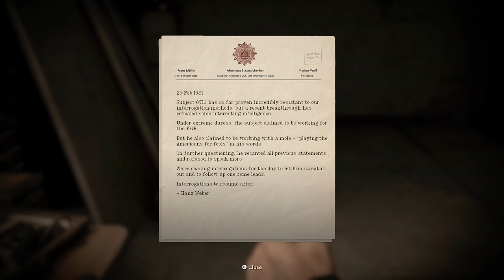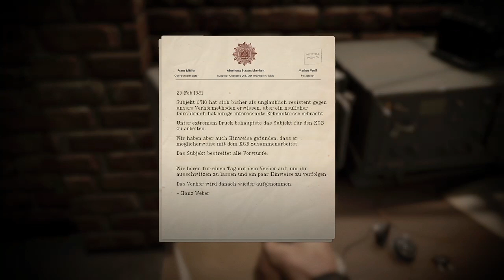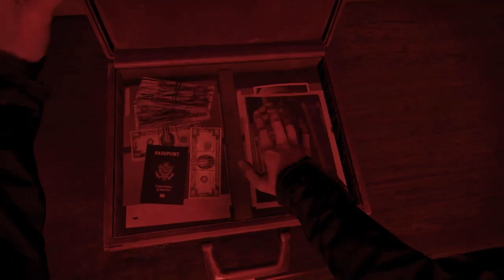we were betrayed